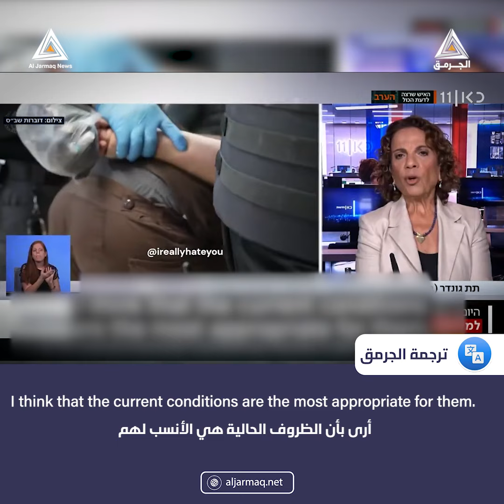"بيتي لهات" للقناة 11: كان يجب أن نُعطي كل واحد من معتقلي غزة رصاصة في الرأس بعد استجوابه.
الرئيسة السابقة لجهاز الاستخبارات في مصلحة السجون الإسرائيلية "بيتي لهات" للقناة 11: كان يجب أن نُعطي كل واحد من معتقلي غزة رصاصة في الرأس بعد استجوابه.